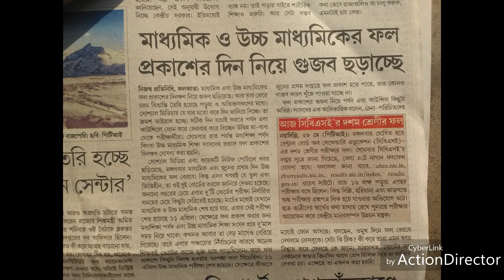Madhymik o uccho Madhymiker result prokasito habe na, Bord er torofe ki janano // 10th, 12th Result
Madhymik o uccho Madhymiker result prokasito habe na, Bord er torofe ki janano holo?

Madhymik & Higher Secondary result will not be published...
West Bengal 10th, 12th Result 2018,  WBBSE, WBCHSE